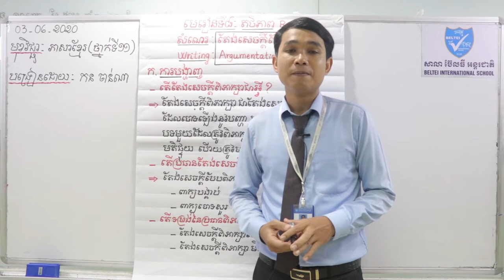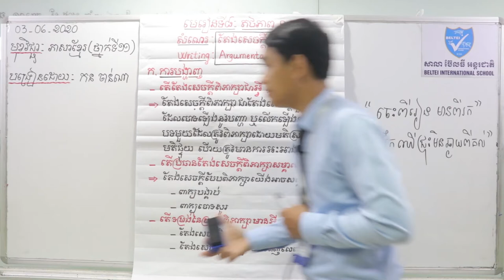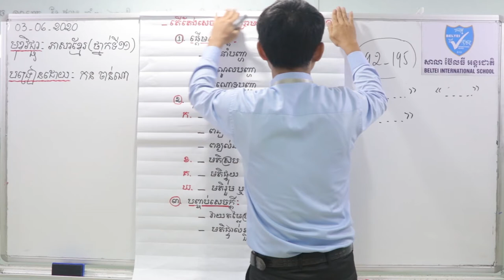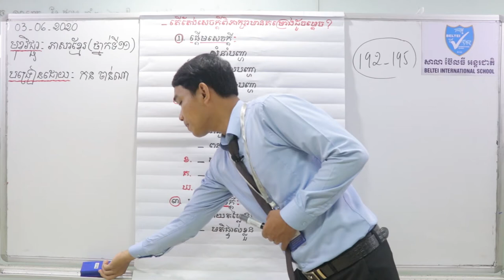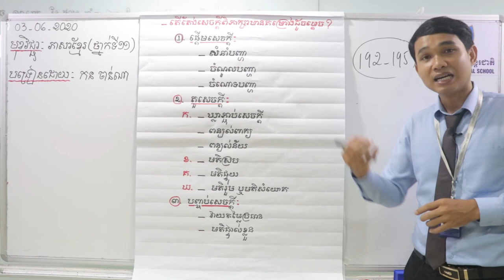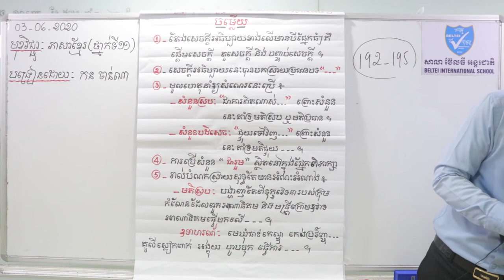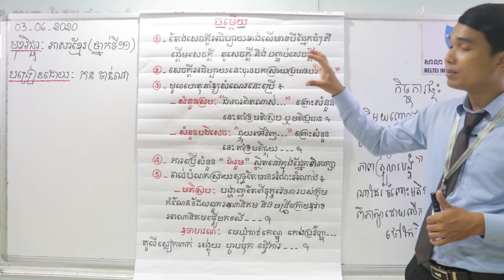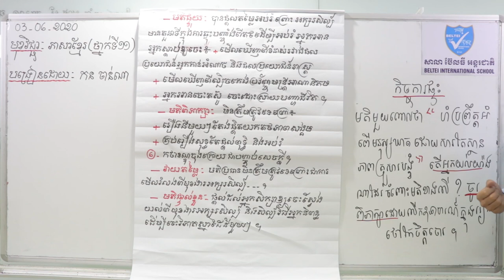10. G11- ភាសាខ្មែរ- មេរៀនទី៨ តថភាព (ត) (BELTEI)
ថ្នាក់ទី១១
មុខវិជ្ជា: ភាសាខ្មែរ
មេរៀនទី៨ តថភាព (ត)
សំណេរ: តែងសេចក្តីបែបពិភាក្សា(ទំព័រ១៩២-១៩៥)